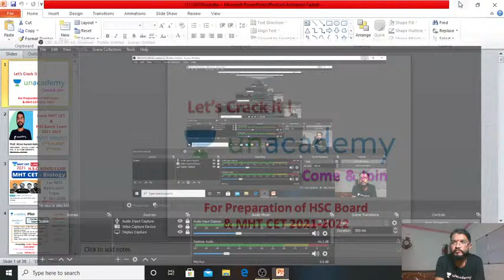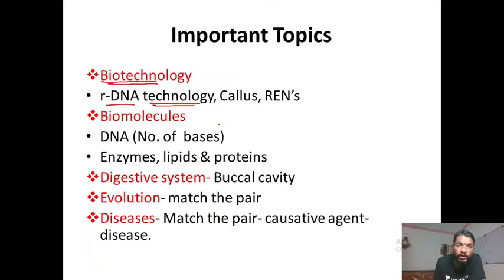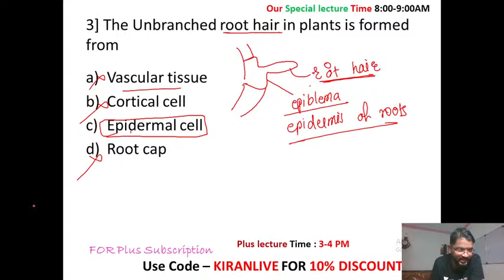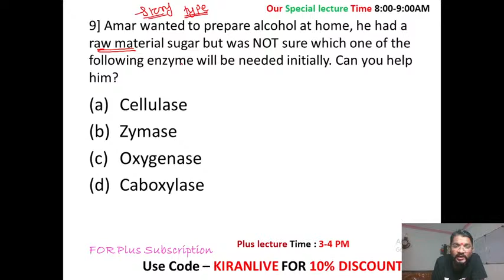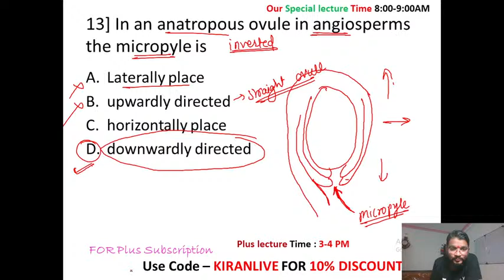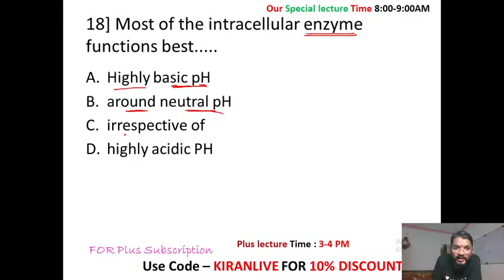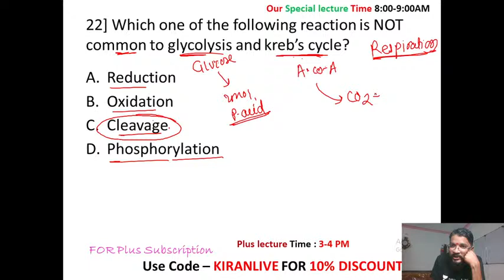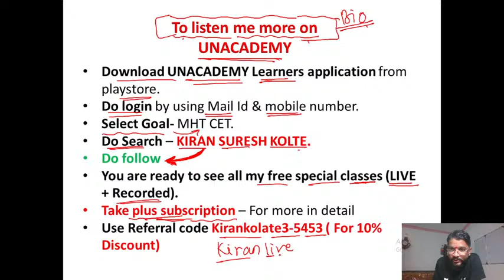Unacademy MHT CET | 2020 Paper Analysis | Biology | Shift - 1 | MHT CET Paper Solution | Kiran Kolte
Kiran Kolte is one of the top Educators in the Unacademy MHT CET Category. He has 13 years of experience in teaching the students for State Board, CBSE, CET & NEET Exams. In today's session, Kiran Kolte Sir takes you through the MHT CET 2020 Biology Paper Solution. Watch the video to know all about the topic. Let's Crack MHT CET together!!

1. Learn from your favorite teachers
2. Dedicated DOUBT sessions for MHT-CET 2020 & MHT CET 2021
3. One Subscription, Unlimited Access to Live Online Classes and Videos
4. Real-time interaction with best-in-class teachers
5. You can ask doubts in live online classes
6. Limited students in each MHT CET Online Class
7. Download the videos & watch offline

✅For all the new learners of Unacademy, use the code "KIRANLIVE" to get the subscription for 1 month at Rs 2700/- to get access to the premium content. Limited Period offer, Valid till 30th September 2020.

✅To access the free special classes of our educators on the platform

✅Take a peek into the plus courses planned for you on the platform

Feel free to spread the word – share the videos with your friends and classmates.